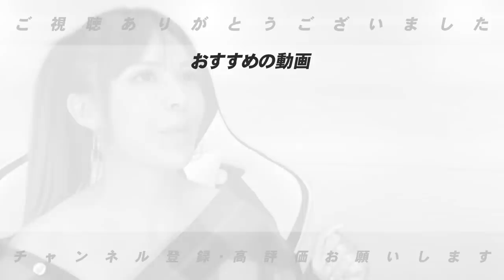【DeNA優勝計画‼︎】「抑えは誰⁉︎」三浦大輔監督にいち早く来シーズンの戦いについて聞いてみた！【プロ野球】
■前回の三浦監督出演動画⏬